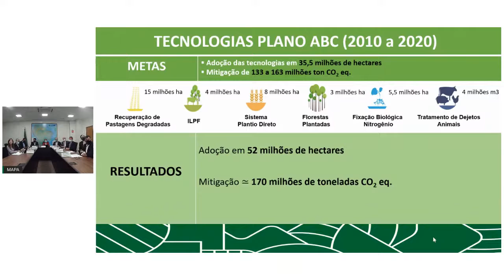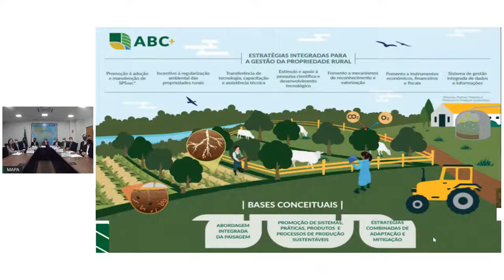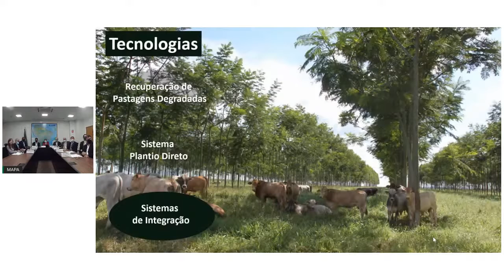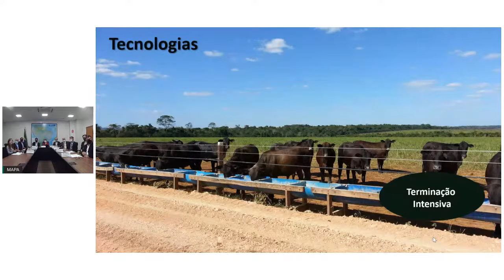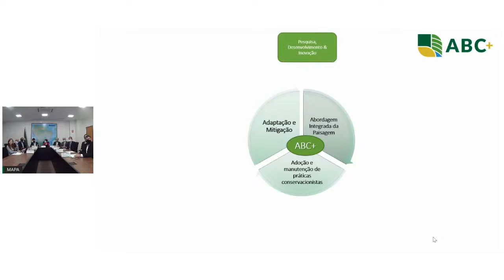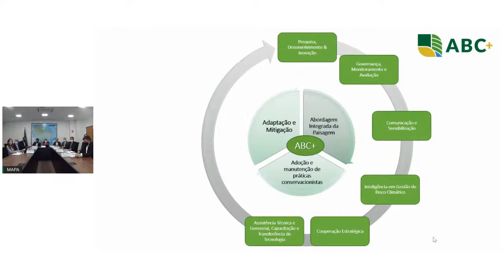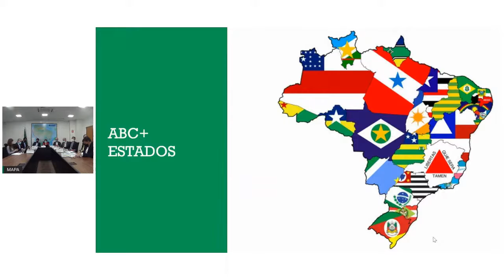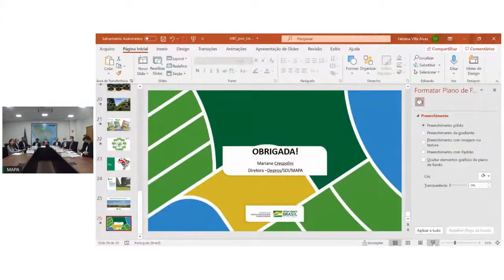Plano Nacional de Agricultura de Baixa Emissão de Carbono 2030 ABC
Vídeo do canal Ministério da Agricultura.